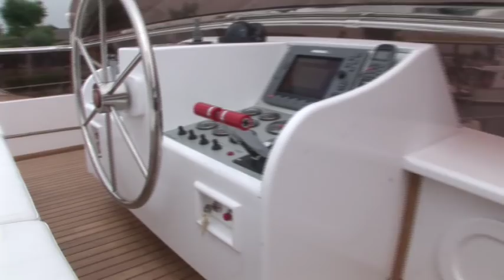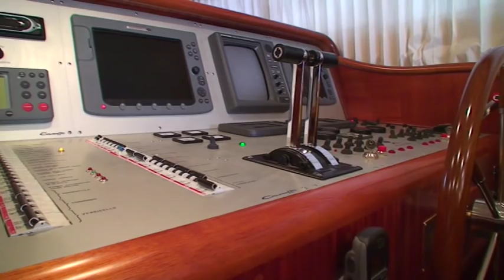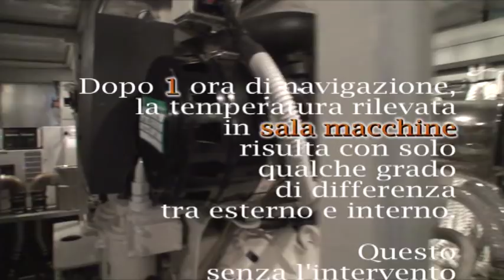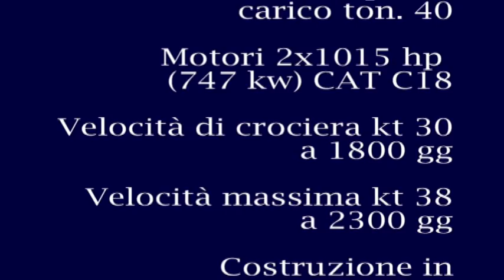Camuffo.avi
Il Cantiere Navale più antico al mondo, dal 1438.